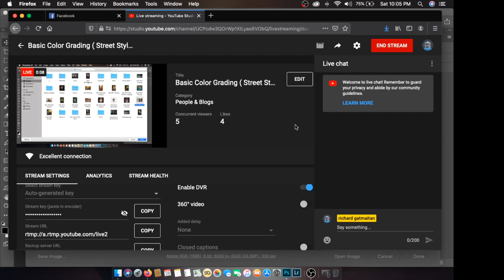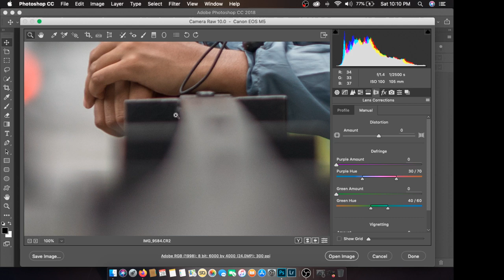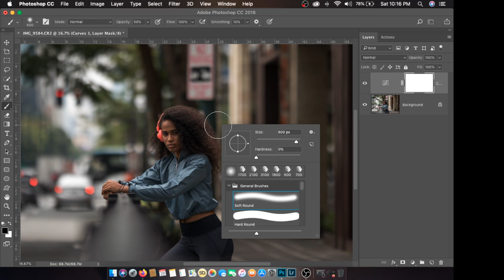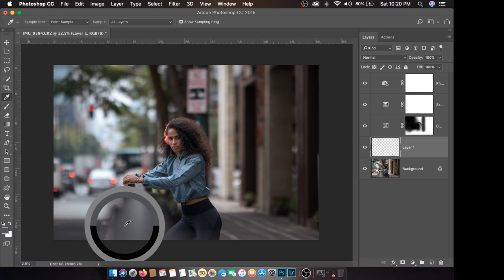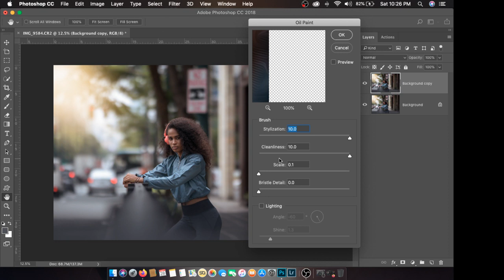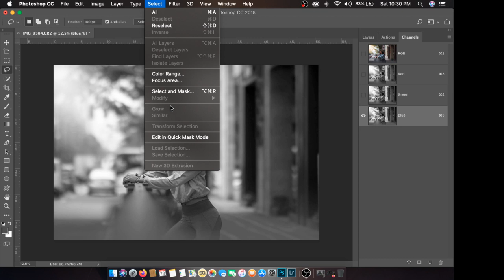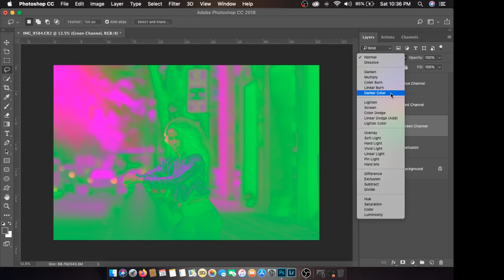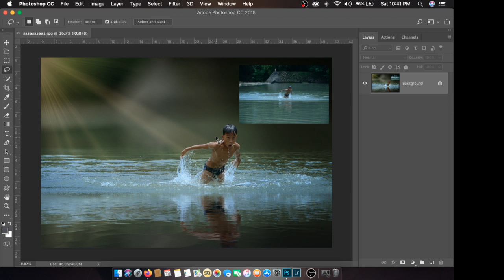Basic Color Grading ( Street Style )